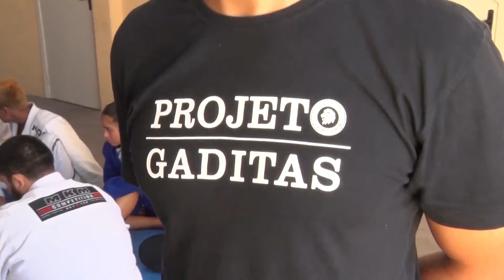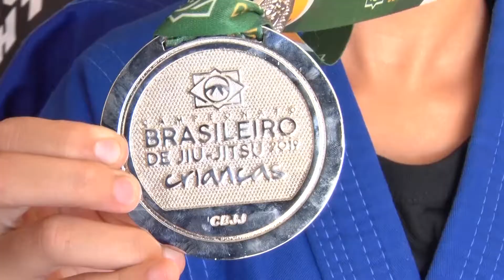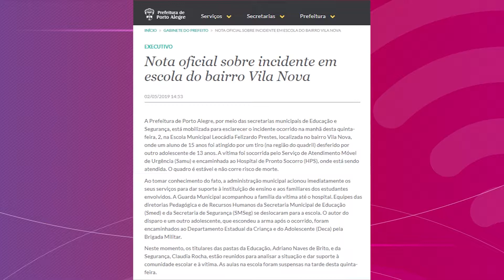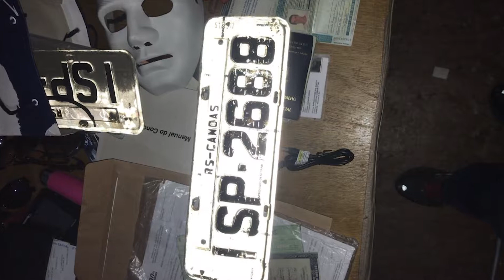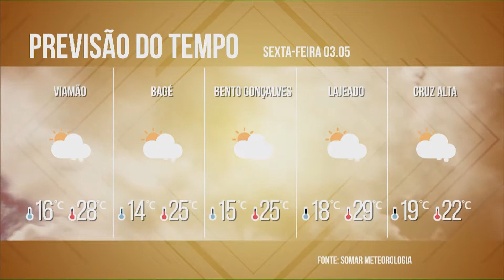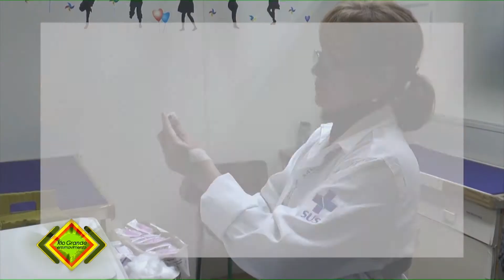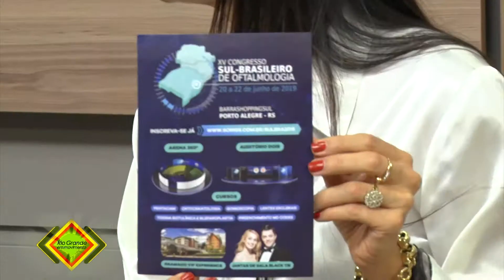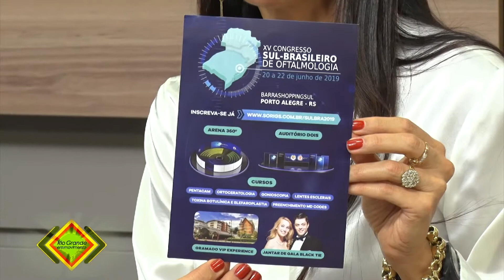Rio Grande em Movimento | 03/05/2019 (Completo)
Rio Grande em Movimento

Apresentação: Manuella Veiga